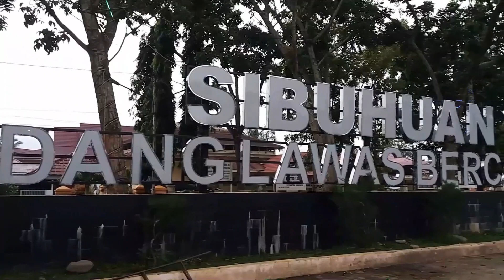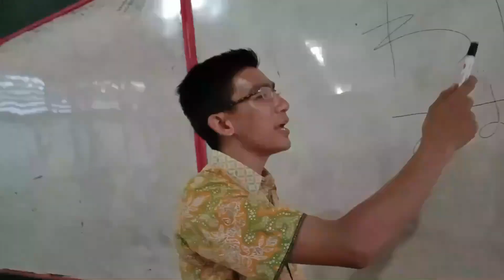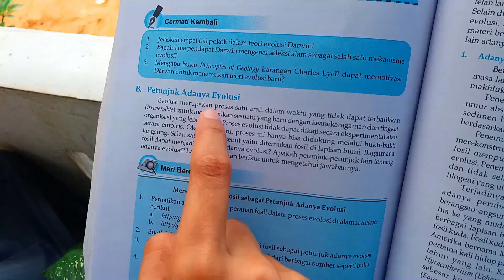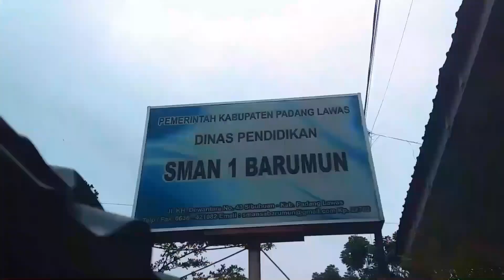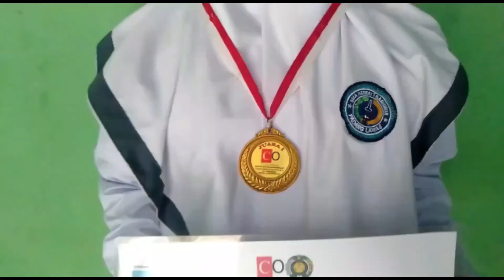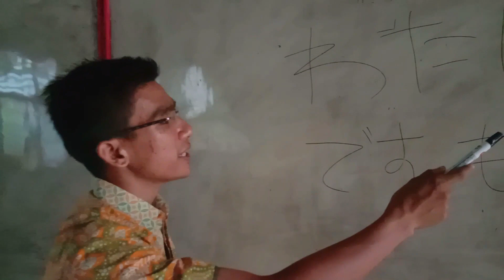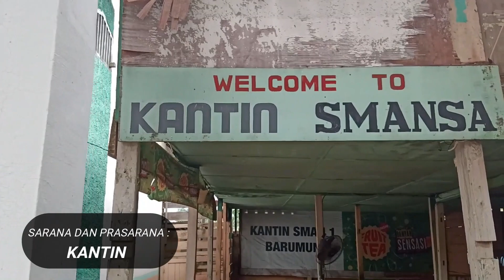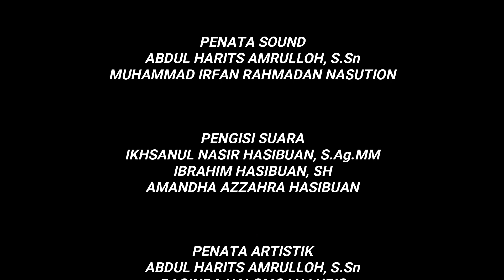PROFIL SMA N 1 BARUMUN 2020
Jln.Ki.Hajar Dewantara no.43 Barumun Sibuhuan Padang Lawas
Sumatra Utara